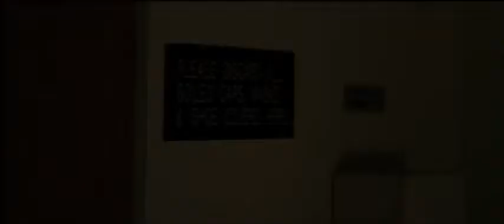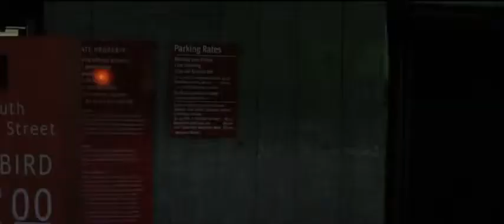The Prototype Official Trailer 2013) Andrew Will HD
The Prototype is an upcoming action / science fiction film directed by Andrew Will and being produced by Variant Films, Sunrise Pictures and Brillstein Entertainment Partners. The film is about a military robot that escapes from a Federal Bureau of Investigation evidence storage facility. The film was first announced in June 21, 2012. A proof-of-concept teaser trailer was released. The film is in pre-production